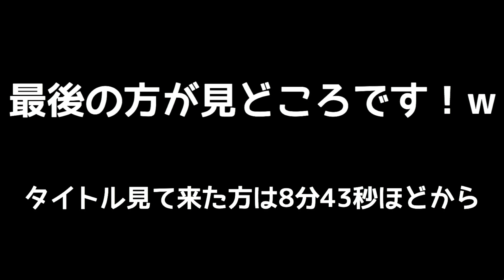【スプラトゥーン】勝ちを確信して煽ってきたキッズを大逆転カウントリードしてボコボコにしたったwwwww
📮150-0002
株式会社BitStar
「E-DGE」　からつけあっきぃ宛

危険物や、生物、常温保存できないものに関してはNGです‼︎